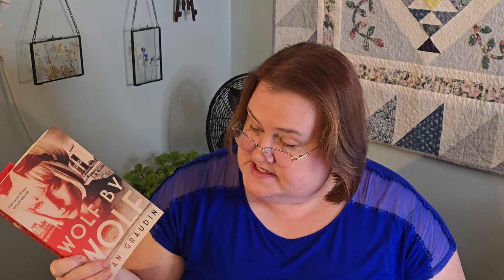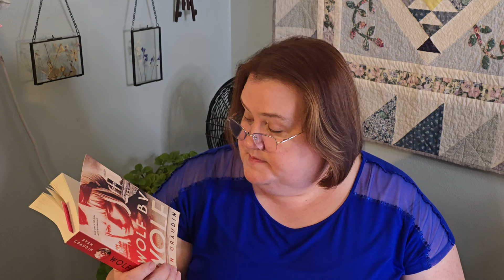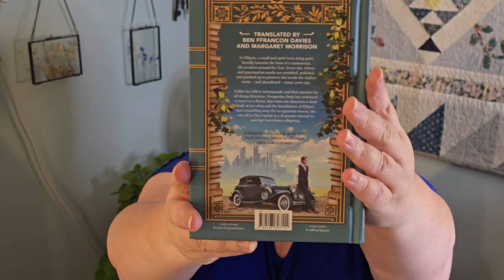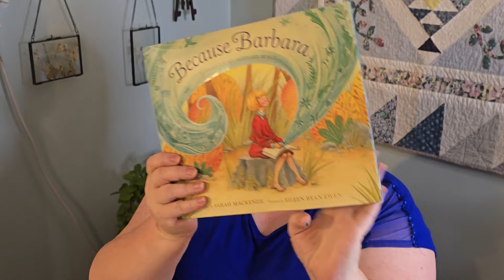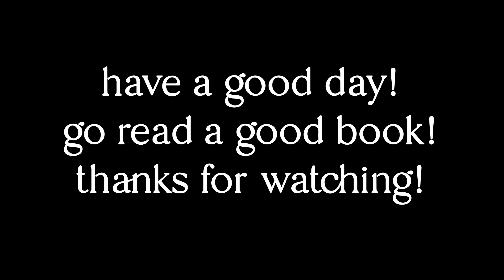Mid Year Freakout Tag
Okay, so this is the Mid-Year Freak Out Tag and… I’m not really freaking out.
And from what I found, this tag was co-created by @EarlGreyBooks back in 2011ish
QUESTIONS:
1. What's the best book you’ve read so far this year?
2. What's the best sequel you've read so far this year?
3. New release you haven't read yet, but want to?
4. Most anticipated release for the second half of the year?
5. Biggest disappointment?
6. Biggest surprise?
7. Favorite new (debut or new-to-you) author?
8. Newest fictional crush?
9. Newest favorite character?
10. Book that made you cry?
11. Book that made you happy?
12. Most beautiful book you've received or bought so far this year?
13. What books do you need to read by the end of the year?

70 North by Kimberley Woodhouse
Something Borrowed by Susie Finkbeiner, Rachel Scott McDaniel, and Allison Pittman
Lulu’s Café by T. I. Lowe
The Wooing of a Recluse by Gregory Marwood
Katherine’s Marriage by D. E. Stevenson
The Comfort of Ghosts by Jacqueline Winspear
Saving Ellipsis by Laure Dargelos
June Bug by Chris Fabry
The Housekeeper and the Professor by Yoko Ogawa
Katherine Wentworth by D. E. Stevenson
Because Barbara by Sarah MacKenzie Smith
Agency for Scandal by Laura Wood
The Rosemary Tree by Elizabeth Goudge
Olivetti by Allie Millington
Emma and the Reasons by Natasha Metzler
Listening Valley by D. E. Stevenson
Good Night, Mr. Tom by Michelle Magorian
The Road Before Us by Janine Rosche

BookishConfessionsChallenge (on Instagram)